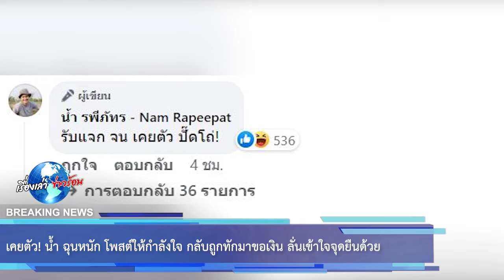เคยตัว! น้ำ ฉุนหนัก โพสต์ให้กำลังใจ กลับถูกทักมาขอเงิน ลั่นเข้าใจจุดยืนด้วย